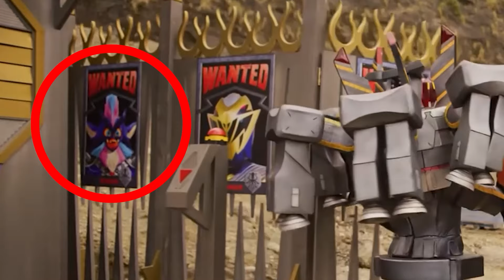Power Rangers Cosmic Fury Detrás de Cámaras - COMPLETO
Power Rangers Cosmic Fury Detras de Camaras - COMPLETO

La última temporada de Power Rangers fue Cosmic Fury y hay muchas cosas espectaculares que sucedieron en esta temporada, pero tambien hay muchas cosas espectaculares que sucedieron detrás de cámaras. Los proyectos tan impresionantes como este, conllevan un gran equipo de trabajo para poder obtener resultados increibles y en este video vamos a ver todos esos momento importantes.

Power Rangers es una serie de televisión y una franquicia estadounidense del género tokusatsu, versión de Super Sentai Series, una serie de televisión japonesa del mismo género. Se emite desde el año 1993. Desde 2002 hasta 2009, la franquicia fue propiedad de The Walt Disney Company, ​ pero fue readquirida en 2010 por Haim Saban, su creador e impulsor original entre Mighty Morphin y Wild Force (esta última creada a comienzos de la producción antes de la venta de Saban Entertainment a Disney). El 1 de mayo de 2018, se confirmó que la franquicia fue comprada por Hasbro.

Todo acerca sobre Power Rangers en español.